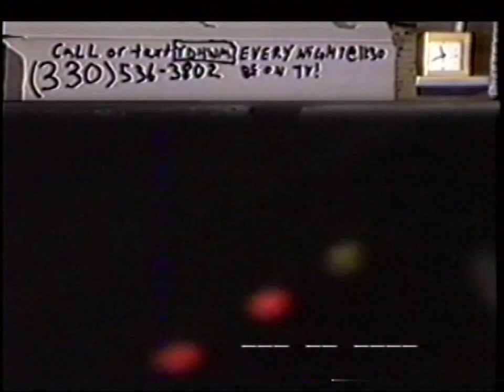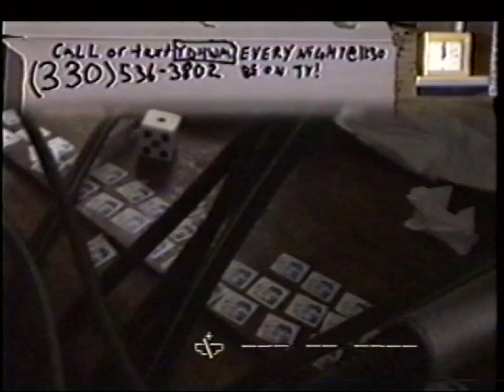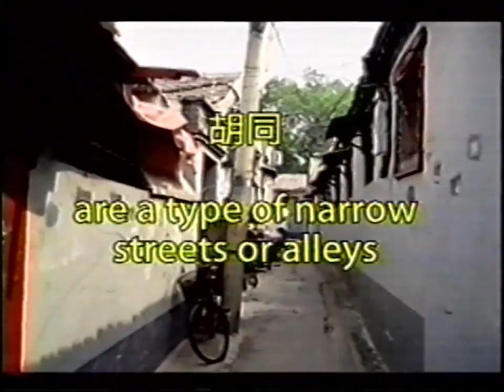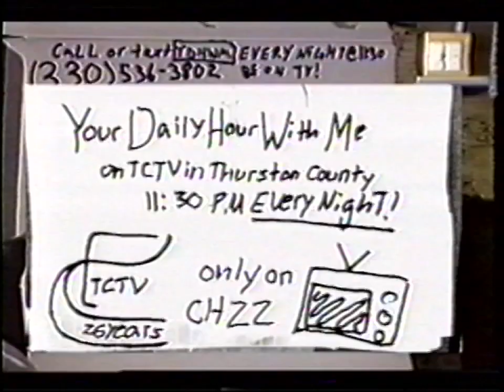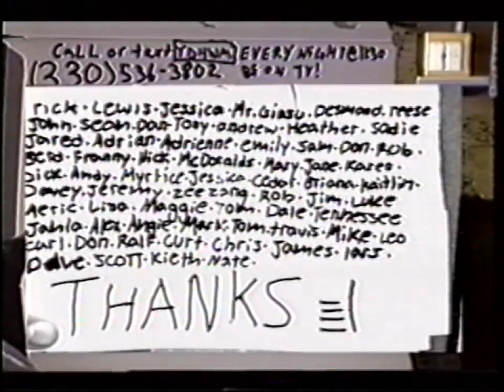YDHWM 785 Charlie Catches Food 121111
Olga is here and Charlie does a trick!

day: sunday
date: november 11 2012